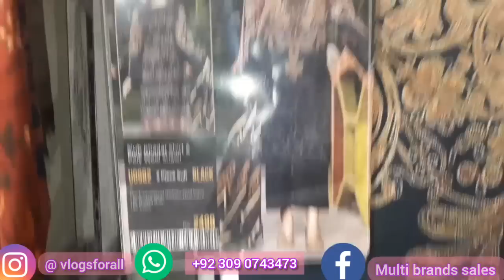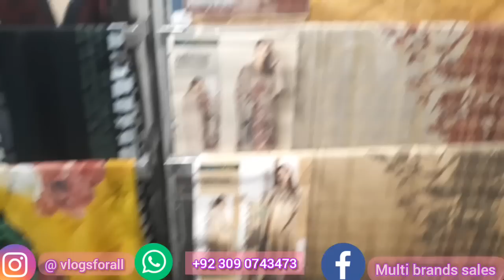40% off blessed Friday sale Limelight winter stitched & Unstitched- Vlogs for all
40% off blessed Friday sale Limelight winter stitched & Unstitched- Vlogs for all